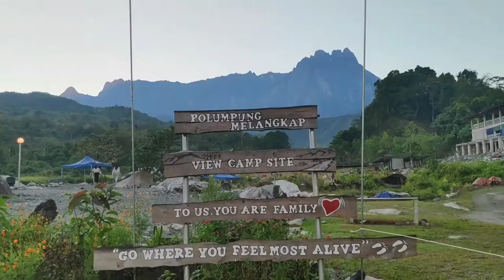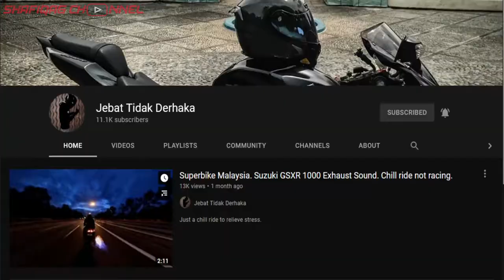#139 : Hampir-hampir insta360 aku nak jatuh | Test angle !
*Camera Gear*
- Pocophone f1
- Sony A5100

*Software Editing*
- Filmora 9

*Motor*
-yzf R15
- honda ex5